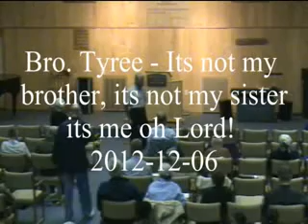2012 12 06 Bro Tyree2